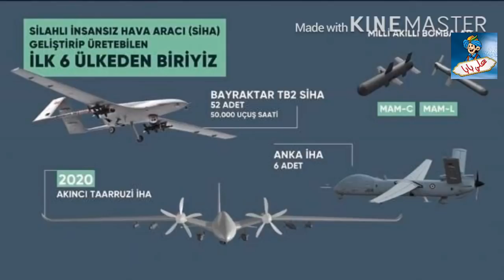تركيا تستعد لإطلاق طائرة هجومية مسيرة مطورة عام ٢٠٢١ ستقلب موازين المعارك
أفادت وزارة الدفاع الصناعية أنه تم تطوير طائرة جوية هجومية بدون طيار محلية الصنع والتي يطلق عليها “بيرق طار أكينجي”.
وأشارت الوزارة وفق ترجمة تركيا الان، أنها تستعد لاطلاق الطائرة في الساحة القتالية مع حلول العام 2021.
وفي هذا الصدد يشير سلجوق بيرق طار الرئيس التقني بالوزارة، إلى أن الطائرة الهجومية ستبدأ عملها في العام 2021.
وأوضح أنه تم إنهاء النموذج الثاني منها، لافتا إلى أن النموذج الثالث قيد الإنتاج وأنهم يعملون على تصنيع المزيد منها في سلسلة الإنتاج الخاصة بها.
وأضاف بأن الطائرة لاتزال في حيز التطوير والاختبار وأنهم مستمرون في تحقيق أهدافهم للعام القادم.
وأوضح بيرق طار بأن هذه الطائرة تختلف عن نظيراتها بمنظومتها المطورة.
وأشار إلى أنه بفضل وزارة الدفاع الصناعية تعمل الشركات المصنعة جميعها على تطوير النموذج الجديد.
ولفت فمن جانبها شركة روكستان تعمل على تطوير المنظومة الصاروخية كما تسعى توبيتاك لتطوير الأنظمة التكنولوجية كذلك أسلسان تجتهد في تطوير نظام الرادار.
وذكرت أنه بهذا العمل الجماعي ولدت تلك الطائرة الهجومية الجديدة بميزاتها الخارقة والتي تعمل عن طريق التحكم المحوسب.
وذكر أن الطائرة بدون طيار تم استخدامها من قبل قوات الدفاع البحرية في بحر ايجة والبحر المتوسط ولا تزال تحت الخدمة.
منصة إعلامية تثقيفية رقمية شاملة
فريق متكامل يسعى لإثراء المحتوى العربي وزيادة الرصيد المعرفي لدى المواطن العربي على اليوتيوب